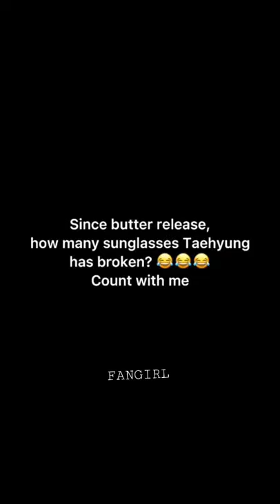let's count how many sunglasses have kim taehyung broke😂